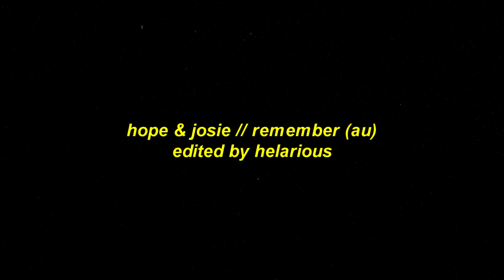Hope & Josie | Remember (AU)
Stydia season 6A, but make it Hosie (read more for the plot).

So ever since Hope jumped into Malivore and was forgotten I always had this edit in the back of my mind. I just thought it was so uncannily similar to Teen Wolf when everyone forgot Stiles so I wanted to connect the two somehow. And given how Stydia was the six season slow burn that built up to the moment Lydia remembered Stiles, I wanted to mirror it with one of Hope's relationships. The obvious choice was Hosie cause if any of her potential ships have a chance of becoming canon, it would be a slow burn with Josie. But anyways, here's the plot (beware cause it's a long one).

Plot:
Hope calls Josie and tells her she's jumping into Malivore, much to Josie's dismay. However, you can't just completely erase someone from existence and soon everyone is able to figure out who's missing. To bring Hope back, they must try to remember all the memories they can and find a connection to tether her back to the real world (idk man, that's how they did it in Teen Wolf). Lizzie and Landon have already tried with no success. Now, it's up to Josie. Landon guides her through her subconscious by giving her instructions to see her memories through a tv screen. He tells her to find a memory where the two really connected. Josie navigates through different memories of her and Hope, slowly remembering the other girl. Back in the real world, everyone is anxiously waiting. They can see Josie's hand motion where she looks like she's clicking an invisible remote. Overwhelmed by the amount of memories coming back to her, Josie sets the remote down and wakes up. She is immediately bombarded with a memory where she tells Hope to stay. She realizes that was the pivotal point in their relationship where everything changed. After that, all her memories of Hope come flooding back and she remembers the moment when it all happened: when Hope first called her. More specifically, she remembers that Hope told her she loved her before jumping into Malivore. Josie looks up at Landon, spilling her regrets that she never said it back.